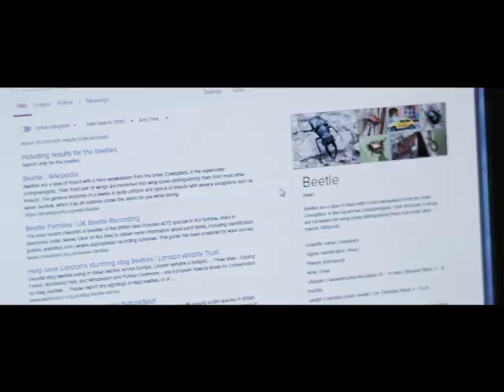YESTERDAY TRAILER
The "Yesterday" trailer is here!